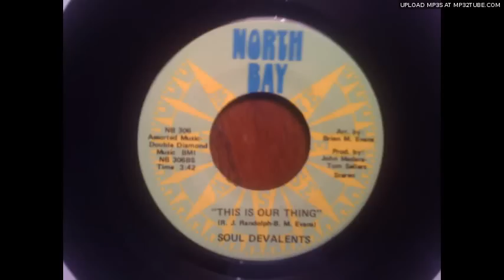SOUL DEVALENTS- THIS IS OUR THING [North Bay- Jazz Funk]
Brilliant funk flipside.